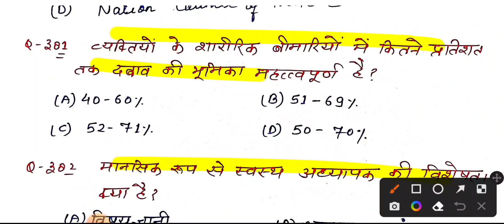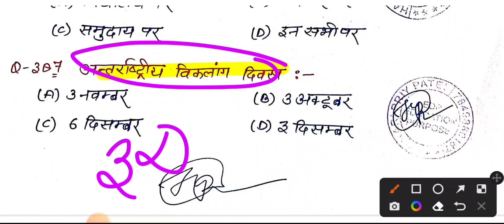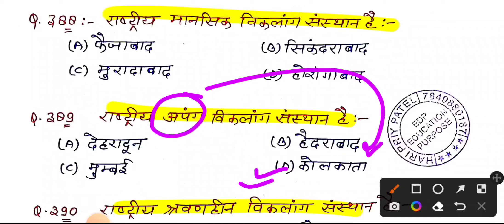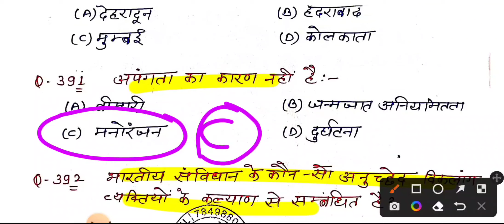समावेशी शिक्षा|Exclusive Education|750MCQs|TOP-30MCQs|Baal vikas|बाल विकास|CTET, UPTET -2023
समावेशी शिक्षा|Exclusive Education|750MCQs|TOP-20MCQs|Baal vikas|बाल विकास|CTET, UPTET -2023uptet 2023uptet 2023 notificationuptet 2023 notification kab aayegaExclusive educationuptet 2023 notification in hindi